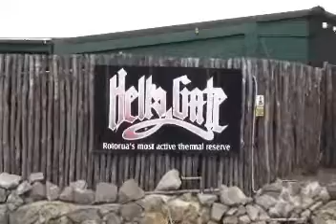Hells Gate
Rotorua New Zealand
A David Edmunds
Production
5/2/2010